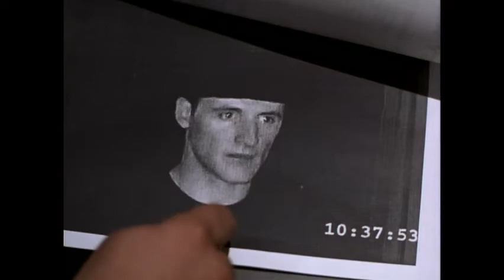The Wrong Guy (1997) - Trailer